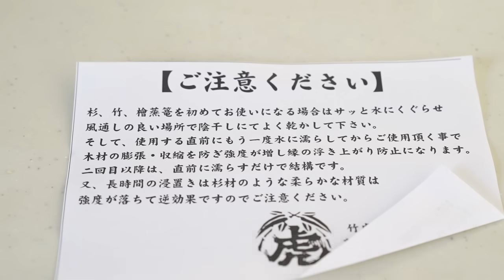121、せいろの基本、せいろ蒸しで元気が出る家ごはん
せいろ蒸しの良いところ
1、油を使わずに火が通るので、低カロリー
2、食材の味が引き立つので、調味料が少なくて済む
3、蒸気（高温）で加熱するため、短時間で火が通る
4、せいろは重ねることができるため、一度に多くの料理ができる
5、蒸すので、しっとりやわらかく仕上がる
6、栄養が流れにくい
7、せいろ1つあれば主菜と副菜が同時に作れる
8、切って、入れて、蒸す、この3つの工程で十分に美味しくなる

🌤️献立
📝秋サケのごちそう味噌汁
食材（お好み量です）
鮭
大根
人参
里芋
ごぼう
薄揚げ
ねぎ
七味唐辛子

調味料
昆布と鰹節の出汁
味噌

📝鶏肉と野菜のせいろ蒸し
鶏もも肉
白菜
かぼちゃ
厚揚げ
しいたけ
白ねぎ
生姜

調味料
ポン酢

最後まで読んで下さり、ありがとうございます🙏🙏
また、お会いできると嬉しいです😊